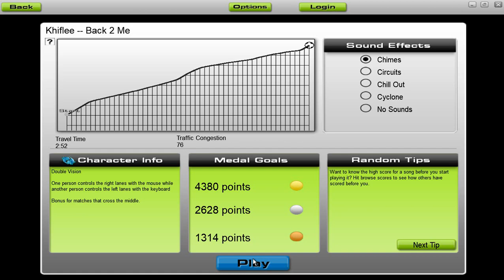[Audiosurf] Khiflee - Back 2 Me [by Roothouse Gaming]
Audiosurf - Khiflee - Back 2 Me [Broken Hearts EP (2015)]